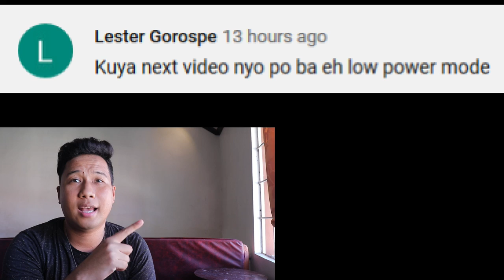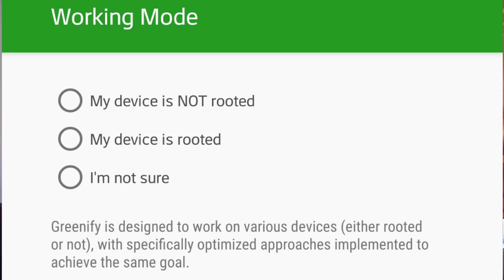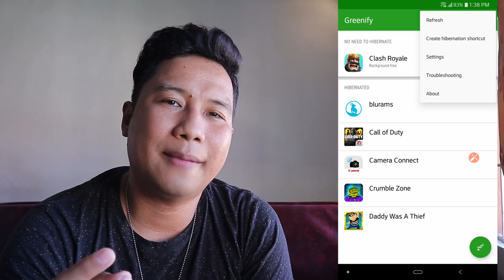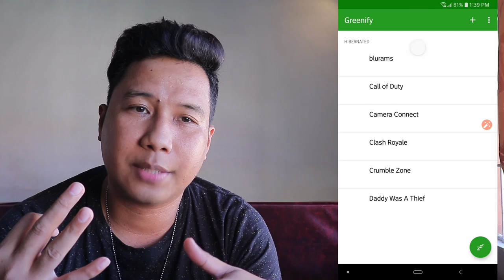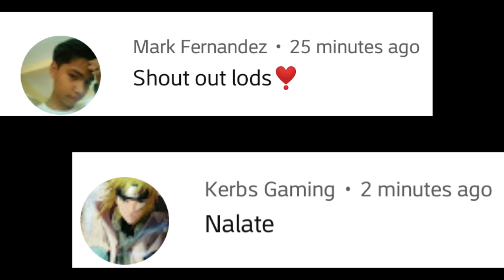BATTERY SAVING MODE – DETALYADONG PALIWANAG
FYI po sa lahat ng gumagamit ng BATTERY SAVING MODE or Low Power Mode. Dagdag kaalaman lang po ito. Sana makatulong at HAPPY year 2020.

MY GEARS:
Canon EOS 200D set